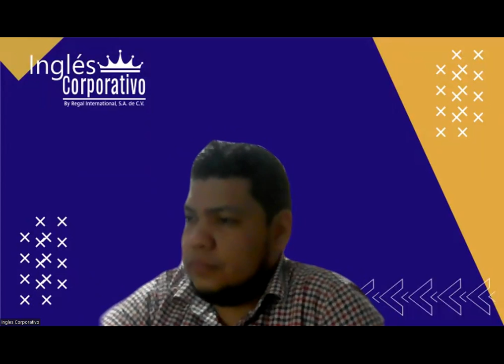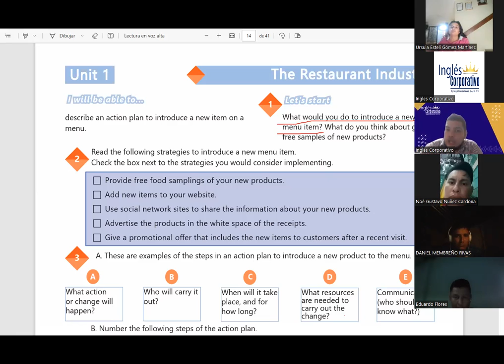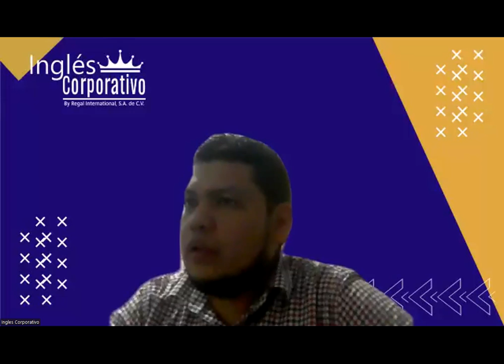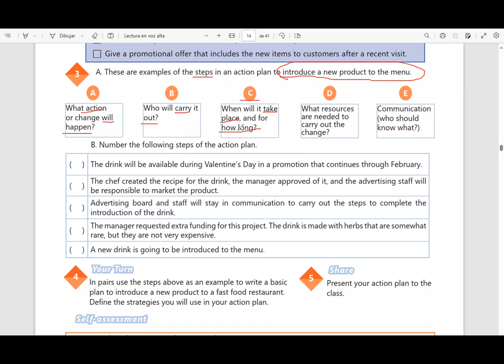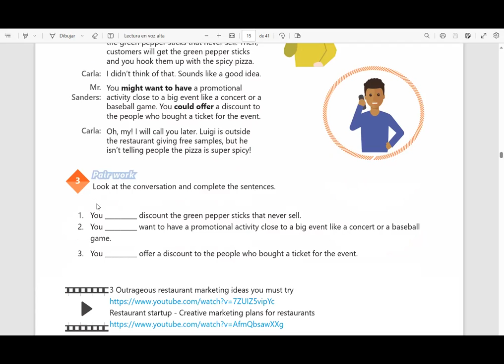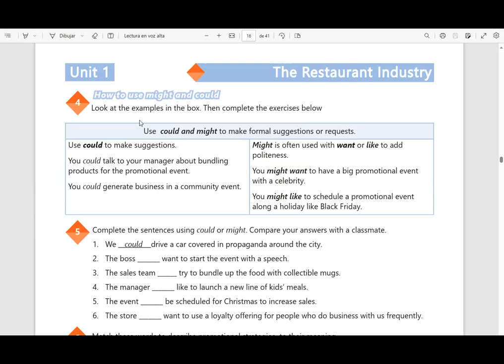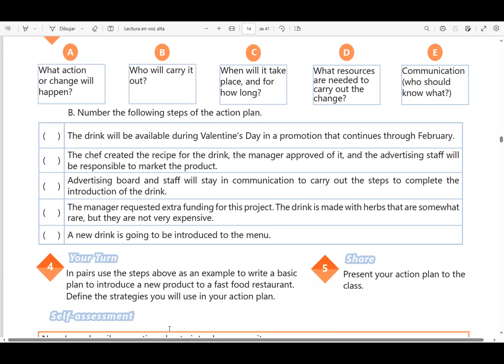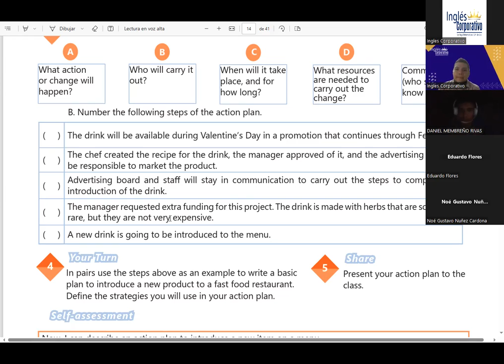SESION 5 -20-10-2023-IC29750-0005-2023-FLAMENCO- Unit 1 Review and practice.